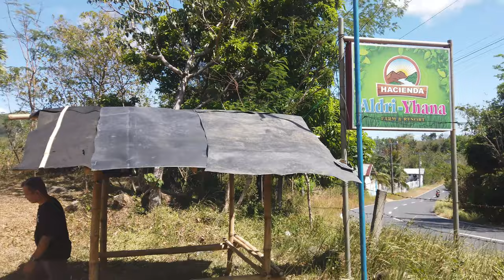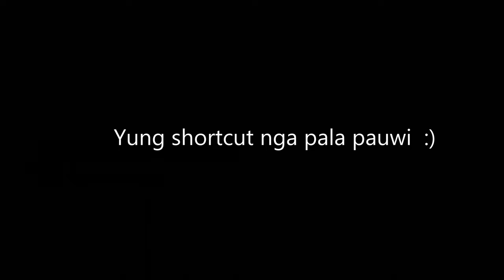Car Camping Hacienda Aldri-Yhana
Car camping at Hacienda Aldri-Yhana
With Overland Adventure boys
We are noobs to car caming and offroading. Just having fun!